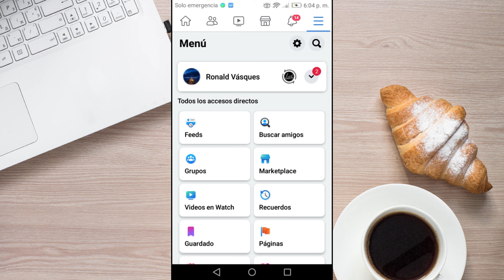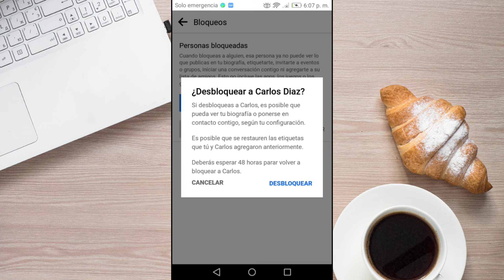Como Desbloquear a Alguien en Facebook 2025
Aprenderás como desbloquear a alguien en Facebook, podrás desbloquear a cualquier persona en tu cuenta de Facebook.